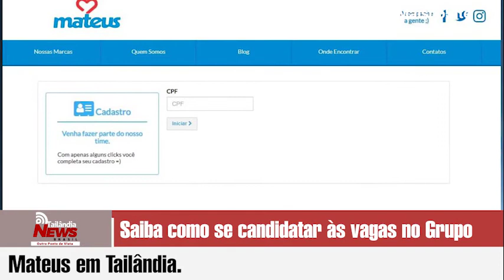NOTICIAS 12 06